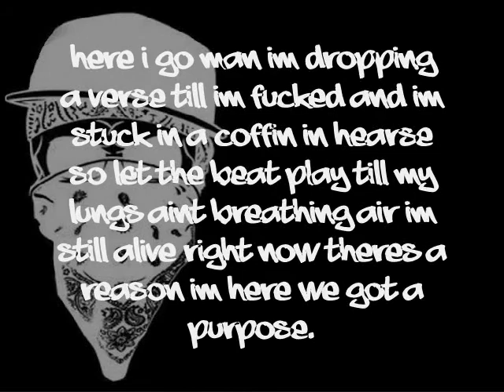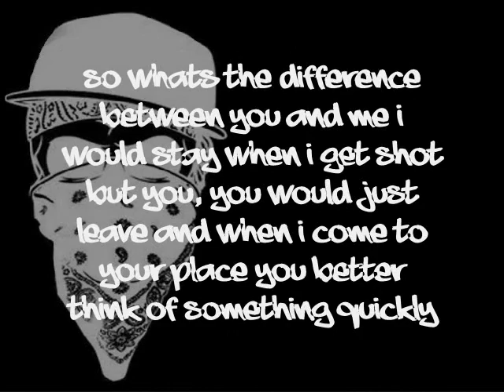Whats the difference - Unda preshur ft Soundwave & Rezzeffect lyrics